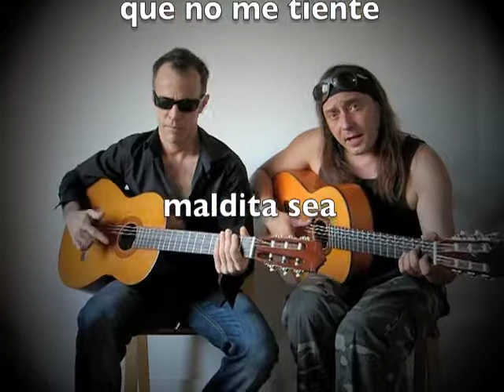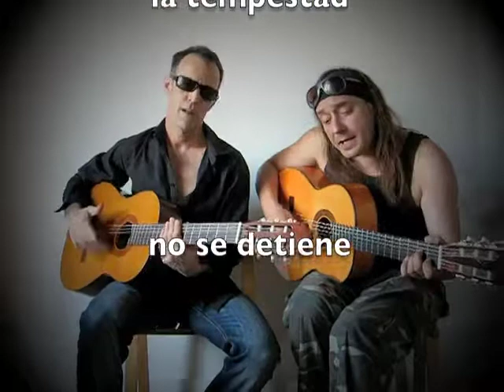Contra Corriente - Man Jack & Juanki Zapata 2011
Una canción para the spanish revolution.